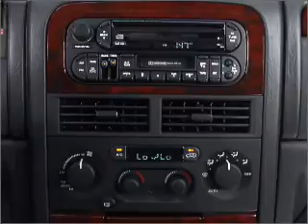2001 Jeep Grand Cherokee - Morrow GA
Year: 2001
Make: Jeep
Model: Grand Cherokee
Trim: Limited
Engine: 4.7 liter 8 cylinder 16 valve
Transmission: 5-Speed Automatic
Color: Silver
Mileage: 141519
Address:
6823 Mount Zion Blvd